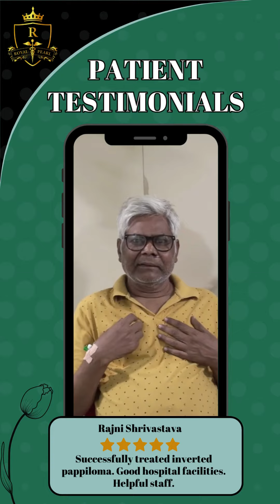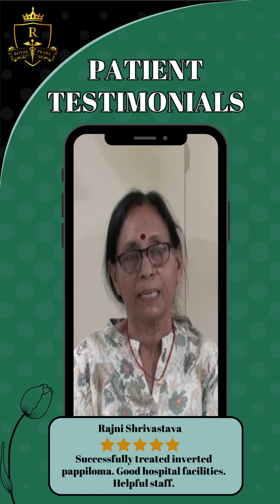INVERTED PAPILLOMA PATIENT TESTIMONIAL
𝗗𝗥. 𝗧𝗡 𝗝𝗔𝗡𝗔𝗞𝗜𝗥𝗔𝗠 : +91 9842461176